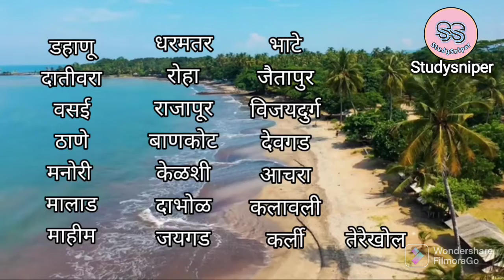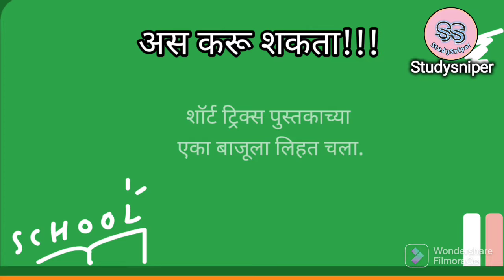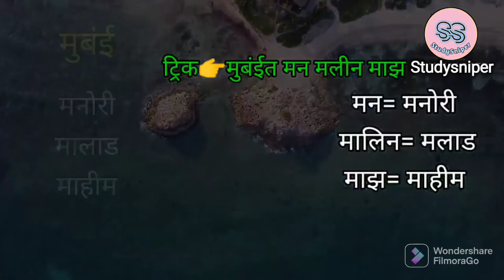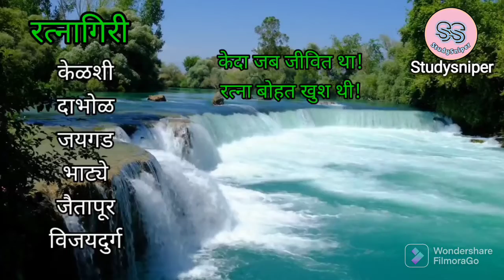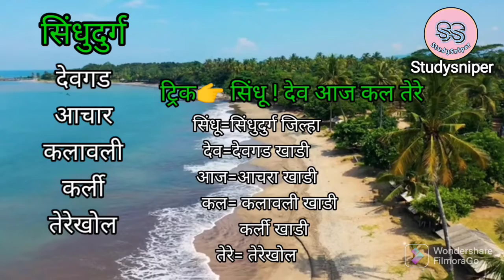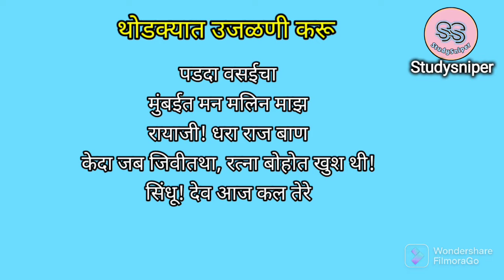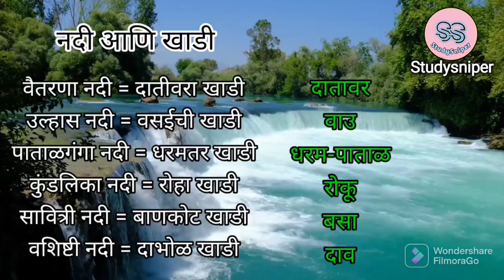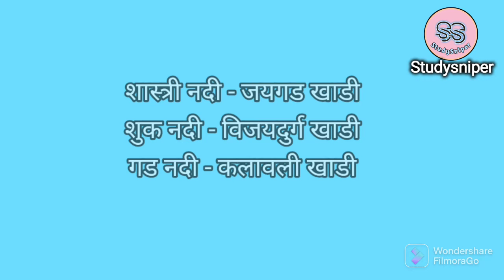कोकणातील खाड्या व नद्या।। Kokanatil khadya & nadya//tricks mpsc maharashtrabhugol #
कोकणातील खाड्या व नद्या।। Kokanatil khadya & nadya.

My viewer search:

Kokanatil khadya kashya path kartavya
Maharashtratil khadya path karanyachi trick
Maharashtratil pramukh khadya
Mpsc ne vicharlelya khadya
Kontya khadya path pahijet
Khadi mhanje kay
Kokanat khadya ka ahet
Mumbai kontya khadya ahet
Palghar madhil khadya konatya
Dahanu madhi khadya sanga
Raigad madhalya khadya
Ratnagiritil kharya
Sindhudurg madhil ekhadya
Khadyancha uttarekadun dakshinekade kram trick
Kokanatil khadyancha uttar dakshin kram trick
Kontya khadya dakshin kokanat ahet
Uttar kokan kokan kontya ekhadya

Maharashtra Bhugol :
Indian Polity :
History Of maharashtra :
Science Tricks :
Math & Reasoning :
Economy Tricks :
Current Affairs :

StudySniper
From - From Pune Maharashtra (India)